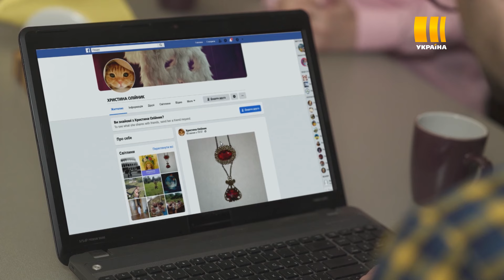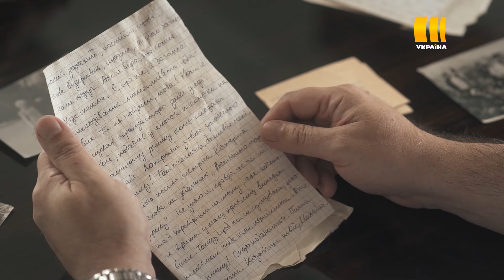Кривава реліквія | Агенти справедливості | Сезон 10